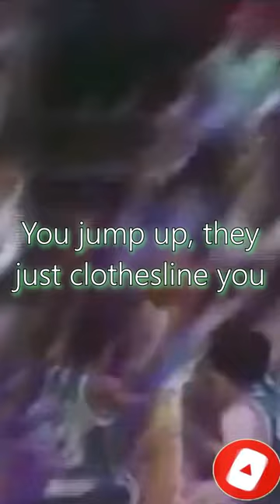Indeed Brewery Beer review, with some basketball banter! Links below!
We are on all major podcast and social media platforms click here for your platform and all other episodes

Unlock the secrets of Indeed Brewing Company's craft beer empire as I, along with my co-host Shawn Field, pop open their unique Blue Dream Honey IPA. We're not just sipping on beer; we're uncovering the bold flavors and stories behind this Minneapolis brewery's standout presence. Get ready to chuckle as we muse over the unlikely, yet delightful duo of beer with donuts and pizza, while Sean teases future brewery adventures that could tickle our taste buds even more.

Lace up your running shoes for a chatty sprint through the Craft Brewery Running Series, where we blend our love for craft beer with our passion for pounding the pavement. As we reminisce over my escapades in these spirited runs, including the laughter-packed 0.5K brewery connector, expect to be inspired by the sense of community and charity that these events foster. We'll even sketch out a potential road trip to indulge in more brewery-centric venues, promising tales of food trucks, music, and frothy finishes.

The conversation then shifts from the clinking of beer glasses to the swish of basketball nets, as we candidly unpack Draymond Green's court-side controversies and reflect on how athletes' behavior can cast a shadow over their skills. From the echoes of Dennis Rodman's colorful persona to the shifting tides of the NBA's physicality, join us for a discussion that's as rich and varied as the hops in your pint glass. So grab your favorite brew, kick back, and dive into a conversation that's as robust as the flavors in your glass.